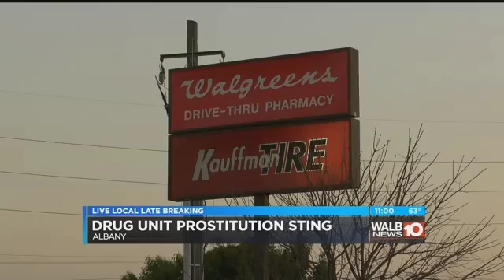ADDU UNDERCOVER PROSTITUTION STING